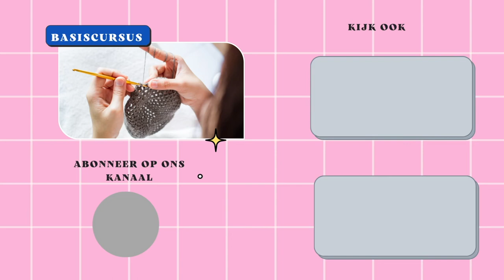Basiscursus haken: Deel 1 het garen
Vestingsmuizen, haakpatronen, muizen haken

Voor het haken van amigurumi's en bijvoorbeeld een vestingsmuis heb je garen nodig. Maar wel garen is nou het meest geschikt hiervoor.
In deze video leg ik uit wat de voor en nadelen zijn van het verschillende garen.

De Vestingsmuizen haakpatronen zijn ontworpen door Helga Tijdeman. Sinds 2012 haakt en ontwerpt zij al muizen. De meeste muizen zijn gebaseerd op karakters uit het vestingsstadje Elburg.

Zo mis je geen enkele video als er weer een nieuwtje komt over de vestingsmuizen, een nieuw haak patroon of een leuk verhaal

📺 Bekijk de hele video voor alle informatie

🎥 Video's over vestingsmuizen, haak patronen en de muizen verhalen.
🎨 Geschreven, ingesproken en geproduceerd door Helga Tijdeman van Vestingsmuizen

💼 Zakelijke vragen en contact
Neem voor zakelijke vragen, samenwerkingen of andere vragen contact met ons op.